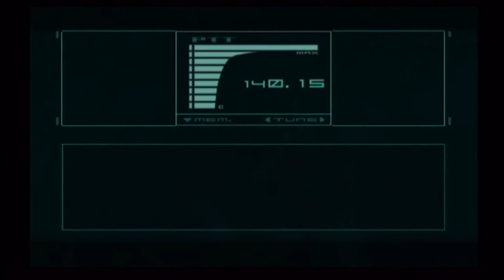Let's Play - Metal Gear Solid: The Twin Snakes (Episode 7) - Tank Battle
Taking on a tank by myself.  Yeah, seems like a good idea...